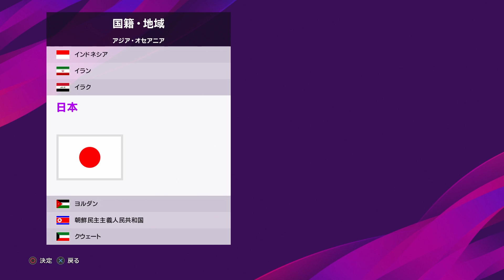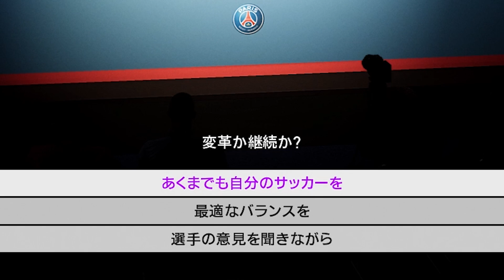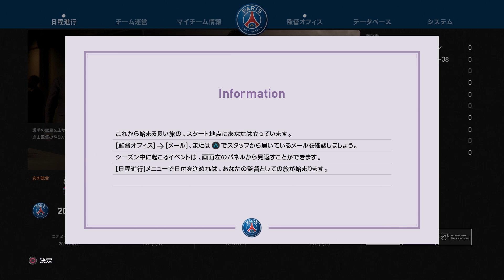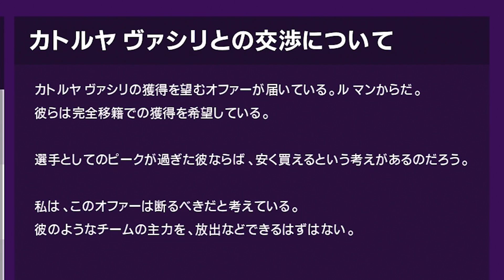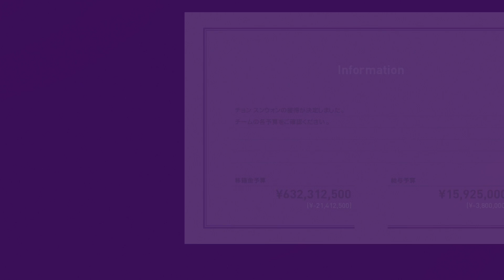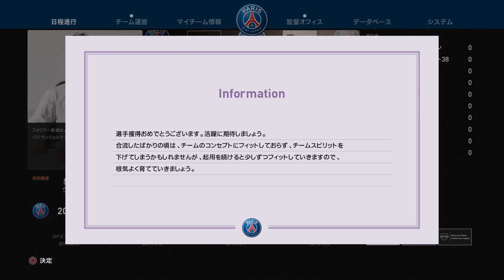【始動】これはひどいｗｗ初心者がマスターリーグを始めました。【マスターリーグ実況#1】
使用BGM
甘茶の音楽工房